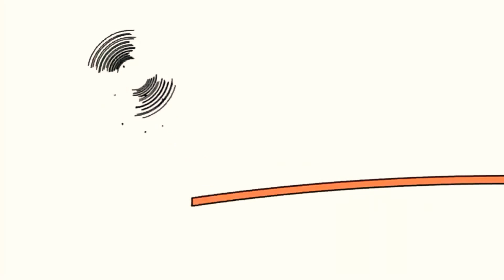6 березня 2021 р.